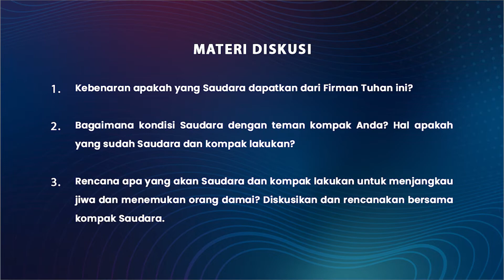PEMURIDAN DALAM KOMUNITAS - EDDY LEO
Shalom!

Merupakan sebuah kehormatan bagi kami untuk dapat memperlengkapi Saudara melalui pengajaran singkat dari penatua Eddy Leo.
Materi dalam serial video pengajaran kami dikemas secara ringkas dan sederhana agar mudah diikuti dan dapat dipraktikkan bersama rekan-rekan kompak dan komsel saudara.

Pada akhir video ada beberapa pertanyaan dan renungan yang dapat Saudara diskusikan dan praktikkan bersama rekan-rekan kompak.

Proses pembuatan video pengajaran ini dilakukan dengan protokol kesehatan yang berlaku, sesuai dengan anjuran pemerintah.

Seluruh isi video pengajaran ini merupakan hak milik sepenuhnya @Abbalove Industri. Dilarang mengambil atau menayangkan ulang bagian ataupun keseluruhan isinya.

Kami juga mengundang saudara untuk mengikuti MEZBAH DOA yang diadakan setiap pagi dan malam melalui aplikasi Zoom pada beberapa link yang tersedia. Untuk informasi link dapat dilihat pada pengumuman ibadah online ini.

Untuk mendapatkan informasi dan agenda kegiatan terkini, pastikan saudara tetap terhubung dengan kami melalui:
- Aplikasi Abbalove Industri (dapatkan melalui Apps Store / Google Play)